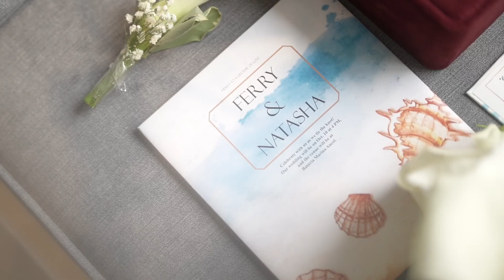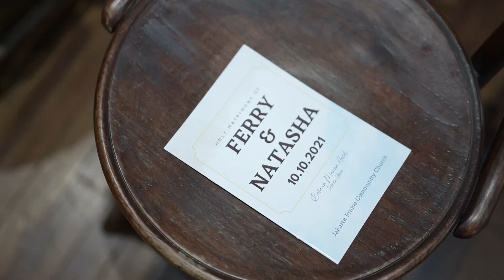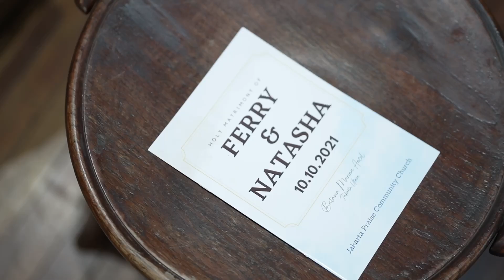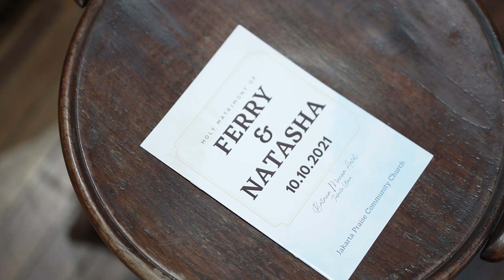The full video of Ferry & Natasha